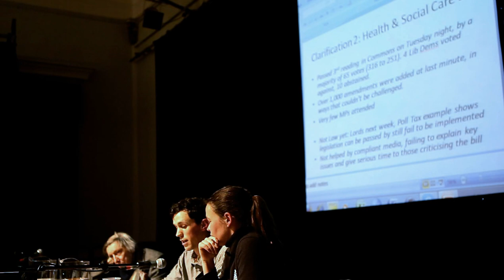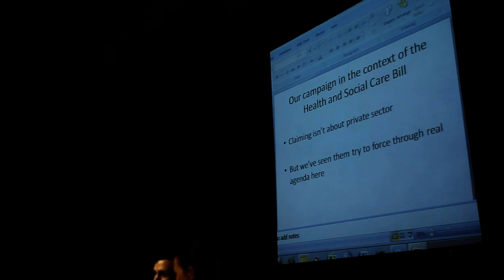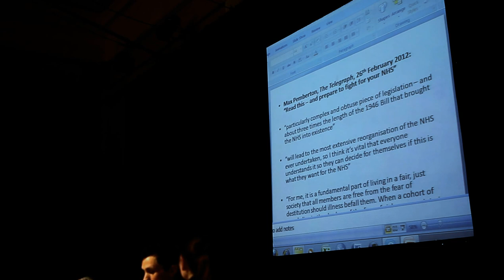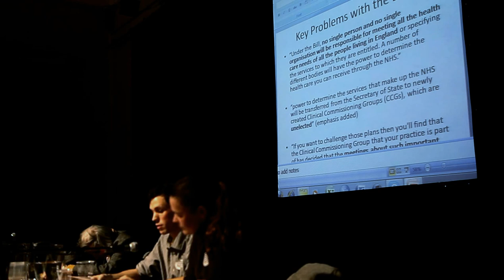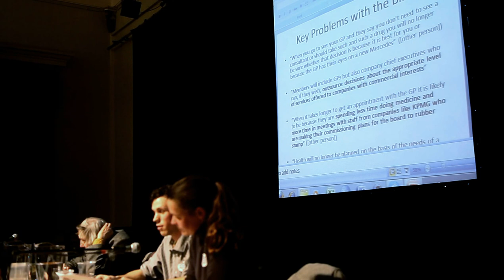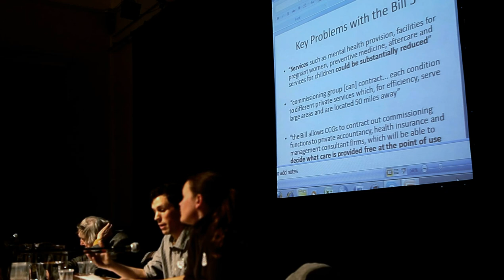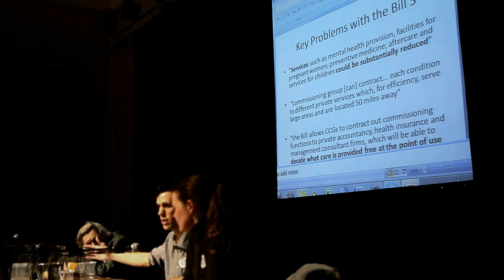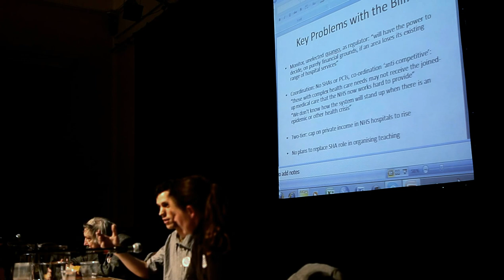A public meeting about the future of the NHS organised by "Stroud Against the Cuts"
A public meeting concerning the future of the UK's National Health Service, whose future is uncertain given the present Tory government's plans for restructuring/privatising our healthcare, hosted by campaign group "Stroud Against the Cuts" in The Subscription Rooms following pensioner Michael Lloyd's recent court victory regarding a challenge to the legality of handing over Gloucestershire's NHS to a private healthcare company.